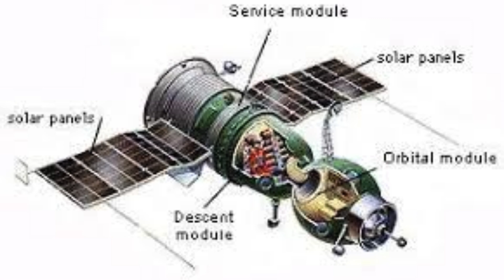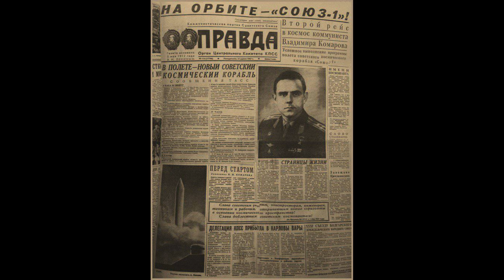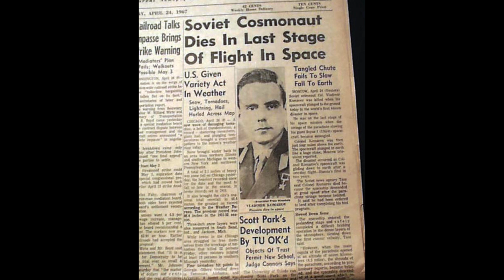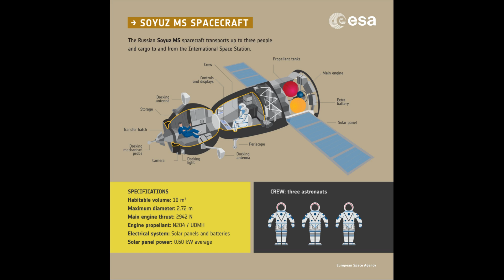Soyuz 1: A Hero's Tragedy and the Legacy of Space Exploration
Dive into the poignant story of Soyuz 1, a mission marked by courage, tragedy, and profound lessons for space exploration. This video chronicles the heroic efforts of cosmonaut Vladimir Komarov, the technical challenges faced during the mission, and the aftermath that reshaped the future of human spaceflight. Discover how the Soyuz program overcame adversity to become one of the most reliable spacecraft in history. Join us in honoring Komarov's legacy and the relentless pursuit of knowledge that continues to drive our exploration of the cosmos.